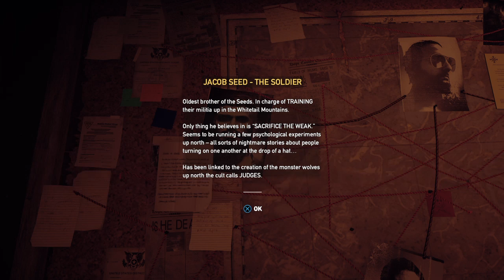Far Cry 5 Part 2: Meeting Dutch / 1st Prepper Stash / Liberating The Ranger Station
0:00 Customizing My Character
2:09 Exploring The Bunker
5:09 Meeting Dutch & Getting The Lay Of The Land
8:31 Exiting Dutch's Bunker & The Adventure Begins
12:26 1st Prepper Stash: Sunken Funds
15:28 Collecting The Goodies & Exploring The Area
18:14 Guns For Hire (Story Mission)
19:49 Liberate The Forest Research Station
22:06 Exploring More Of Dutch's Island
25:53 Liberate The Ranger Station
27:22 Ranger Station Liberated (UNDETECTED!)